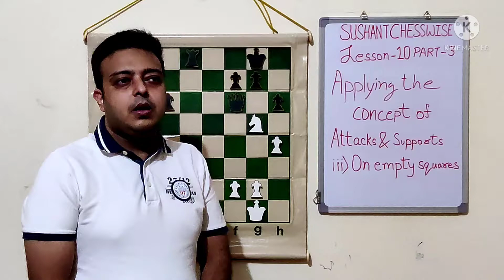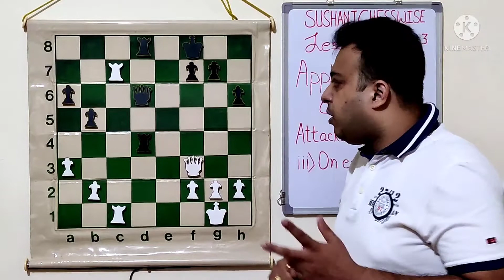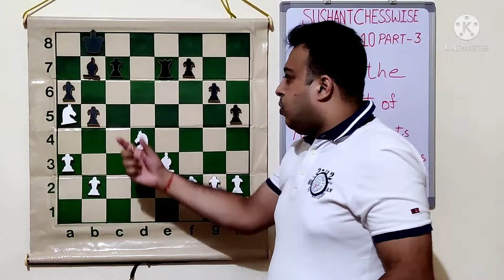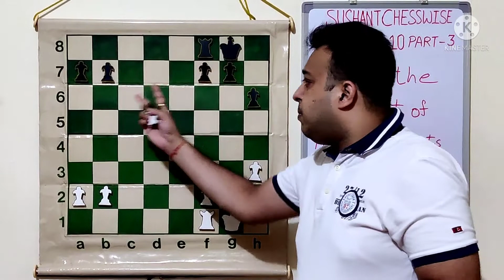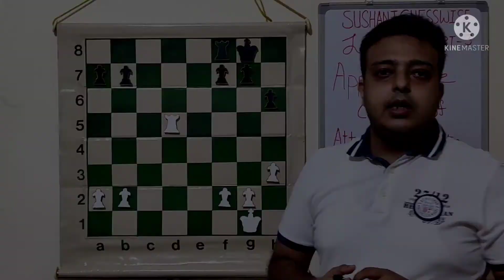Lesson - 10 Application of concepts of Attacks and Supports - On Empty Squares.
How to count Attacks and Supports on Empty squares.
 Basics of calculation in Chess.
Importance of counting attacks and supports in Chess

Hello Friends ,
I have divided each topic into 2-3 videos so that it gives the required gap to practice whatever has been taught in these lessons.

Thanks